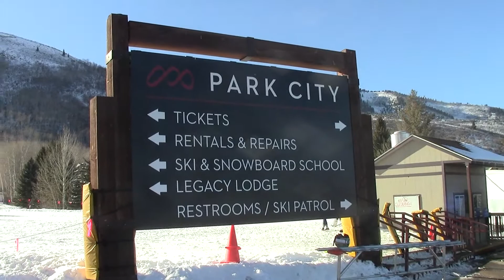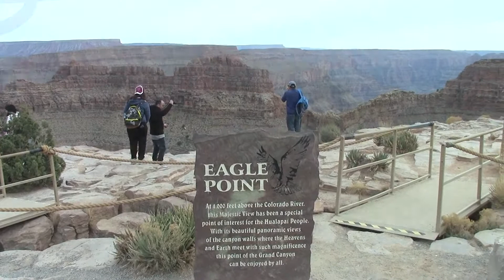Khmer-ReaTrey Prae Por | រាត្រីប្រែពណ៌ -SaRith & RaTaNa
Khmer song with my 2017 home video (Montana, Idaho, Utah, Arizona and Nevada).